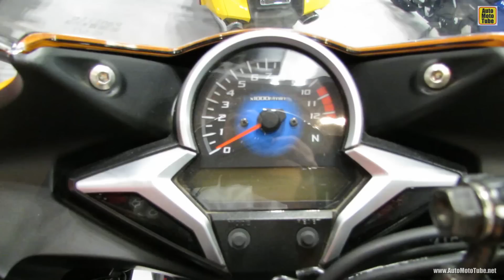2013 Honda CBR250R Walkaround - 2013 New York Motorcycle Show